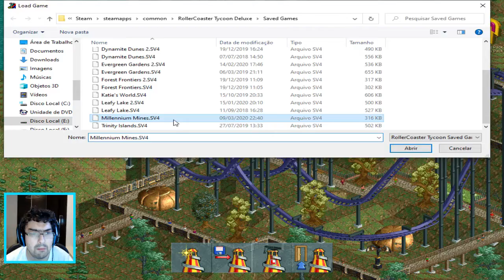Roller Coaster Tycoon- Cenário: Millenium Mines Episódio 2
Esse é o centésimo oitavo vídeo da série do jogo Roller Coaster Tycoon. O objetivo é completar todos os cenários do jogo. Agora começar mais um cenário no décimo primeiro cenário do jogo o Millenium Mines

Créditos a loja aonde fazem as encomenda das camisas do canal:
Loja (um quiosque da Feirinha de Itaipava): Print fotos- Sua idedia viva estampa.

Minha Steam: João Gabriel Matos
Minha ID PSN: m12jgcm1_biel
Origin: joaogabrielmatos

Músicas usadas:
00:00 - Cold Funk - Kevin MacLeod
02:11, 16:55 - Shine - Spektrem

Origem dos arquivos de memes e algumas das músicas para edição dos vídeos a descrição do vídeo